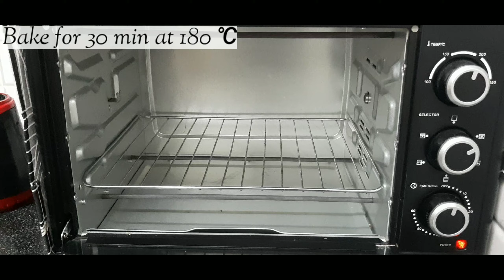Chocolate Pudding Cake | Eggless Chocolate Pudding | Pudding Cake Recipe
Chocolate Pudding Cake recipe:

Pudding Sauce:

1 1/2 cups (360 ml) boiling water

2 teaspoon instant coffee

1/4 cup sugar

1/4 cup light brown sugar

1/4 cup cocoa powder (regular or Dutch-processed)

Cake:

3/4 cup (95 grams) all purpose flour

1/4 cup (25 grams) Dutch-processed cocoa powder

1/4 teaspoon salt

2 teaspoons baking powder

1/4 cup curd

1/4 tsp baking soda

1/4 cup vegetable oil or butter

1/3 cup (65 grams) sugar

1/3 cup (80 ml) milk

1 teaspoon pure vanilla extract